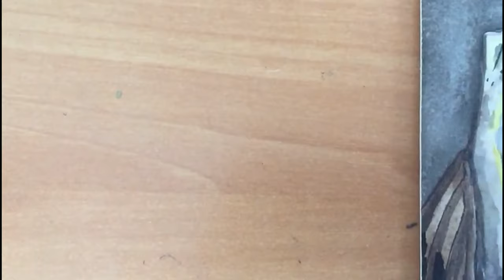Watercolor Anglerfish - MERMAY challenge 2019 #2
Did you know that the male anglerfish fuses onto the female during mating?

Second mermaid for the mermay challenge :D
Next mermaid will be uploaded the next monday

Materials used:

-Canson watercolor paper 300g
-Winsor & Newton watercolors
-Pebeo drawing gum